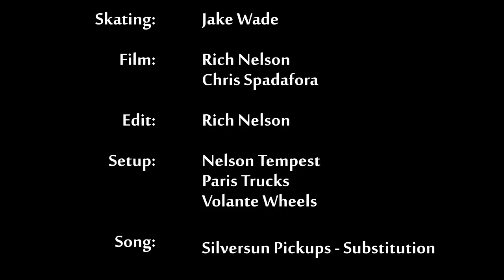Longboarding with Jake Wade - Nelson Longboards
We took a trip up to visit team rider Jake Wade and skate some long steep roads.

Paris Trucks
Volante Wheels

Rider: Jake Wade

Film/Edit: Rich Nelson
Film: Chris Spadafora

Song: Silversun Pickups - Substitution